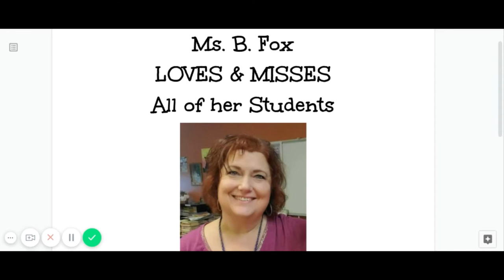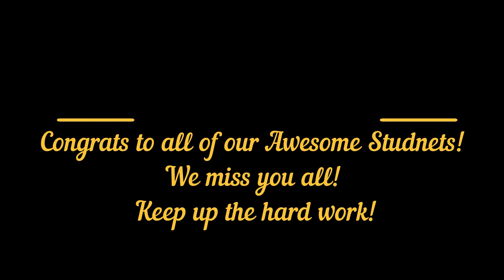Week 3 Online Learning Jennings 7th Grade Students of the Week